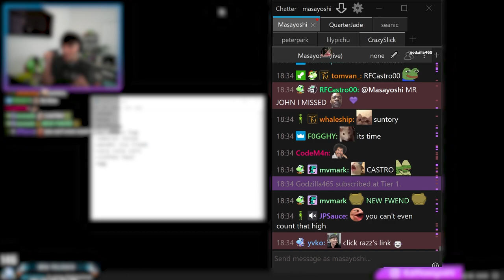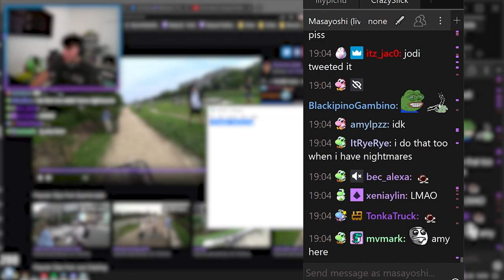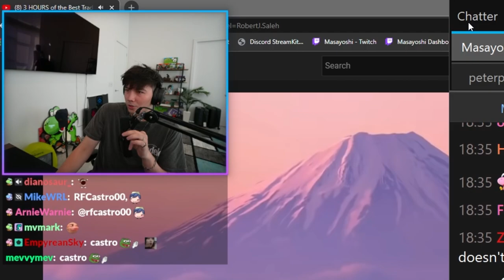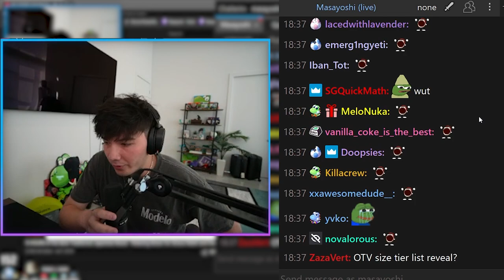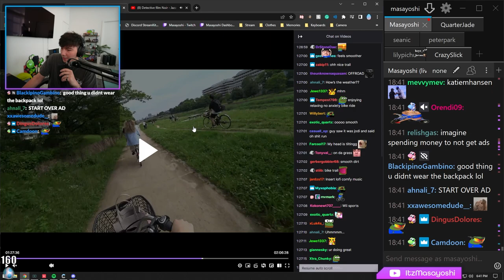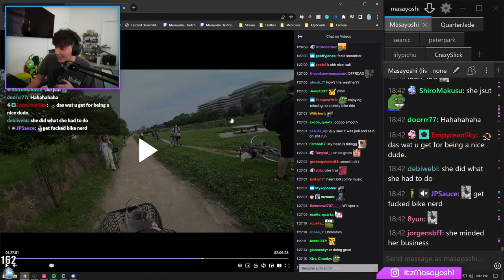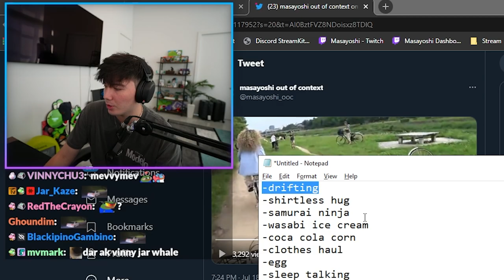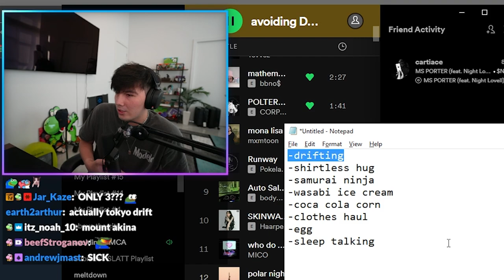tales from japan with OTV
cuties win